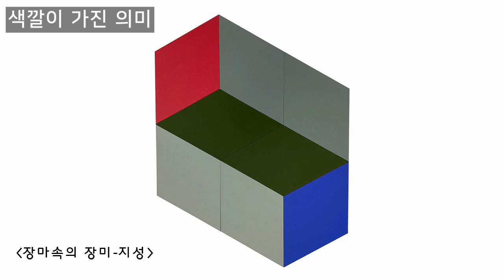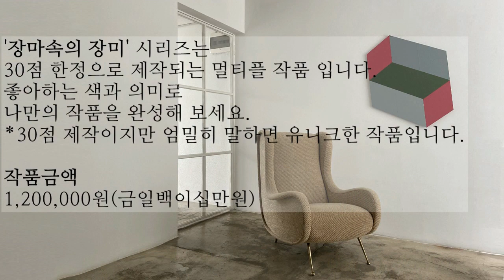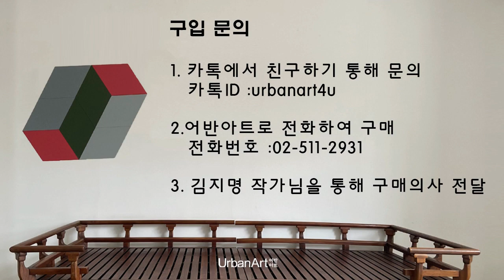[어반아트 갤러리] 서양화가 김지명의 '8피스 회화의 마법'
온라인 앵콜전시!!
서양화가 김지명의 ‘8피스회화의 마법’ 소장자가 완성하는 나만의 작품!

지난 9월  2주간 김지명 작가와 펀딩 플랫폼 기업인 ‘와디즈’와의 프로모션은 기업과 예술의 성공적 조우로써 앵콜 전시를 요청받은 프로젝트입니다.
펀딩 성공을 기념하며 아직 김지명의 '장마속의 장미'를 만나보지 못하신 분들을 위해 어반아트에서 온라인 전시를 기획하였습니다.
30점 한정으로 제작되는 '8피스 회화의 마법!' 영상으로 먼저 감상하신 후 나만의 작품으로 소장해보세요^^

작품명: 장마속의 장미
작품재료: Acrylic on woodboard
작품크기:84x64cm
제작년도:2020

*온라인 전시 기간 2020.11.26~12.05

1.   카톡에서 친구하기 통해 직접 문의하실수 있습니다.
      카톡 ID: urbanart4u
2.   어반아트로 전화하여 직접 구매
3.김지명 작가님을 통해 구매의사 전달이 가능합니다.

*김지명 작가 약력

1950년생 김지명은 연필을 쥐기 시작할 때부터 그림을 그리기 시작하여 현재까지 작가로서의 소명과 열정을 다하고 있다.
그녀는 1973년 서울대학 서양화과를 졸업하고, 1986년 미국 롱아일랜드 대학원에서 조각과 회화로 석사학위를 받았다.
김지명은 1997년 뉴욕 플레디스 갤러리에서의 개인전을 시작으로 98년 토 아트 스페이스(서울), 2000년 서울 예술의 전당에서 국내 관객들에게 작품을 선보였다.
어반아트와는 2001년 개인전을 시작으로 다수의 화랑미술제와 KIAF 아트페어를 통해 호흡을 맞추어 왔으며 2020년 9월 온라인 프로모션 플랫폼 와디즈에서 펀딩 성공을 이끌어내어 원로작가로서 동시대에 의미있는 작품활동을 이어나가고 있다.